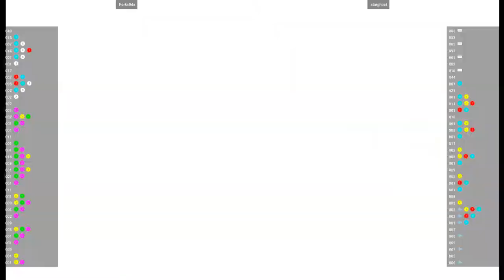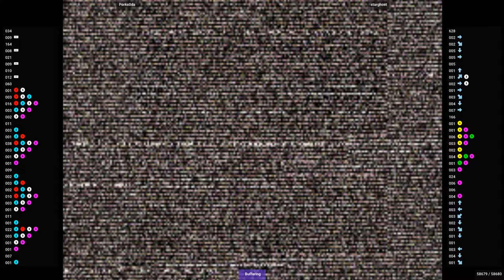CVS2 - Porks0da VS starghost